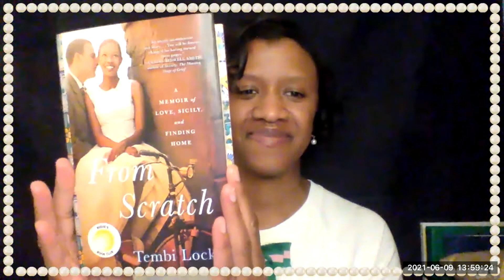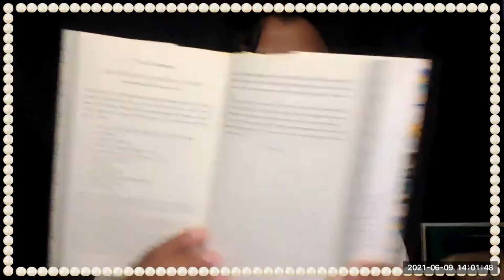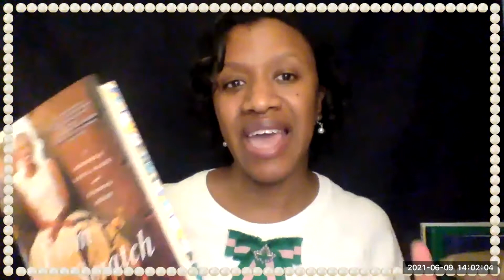Book Review From Scratch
Tau Rho Omega presents the TRO Summer Learning AKAdemy II. Watch a review of the book "From Scratch," with  Dr. Shaunta Scroggins.